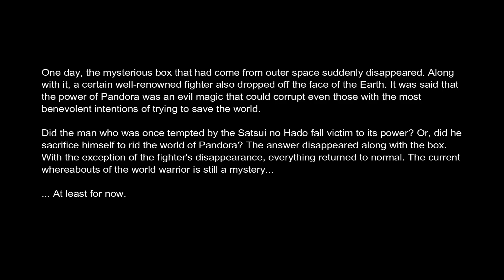Ryu & Ken Tag Team =Street Fighter X Tekken=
The classic team up of Ryu & Ken... cant go wrong. unless your Ken.